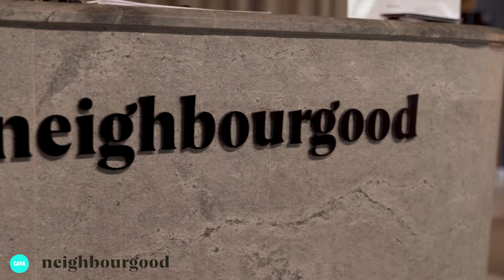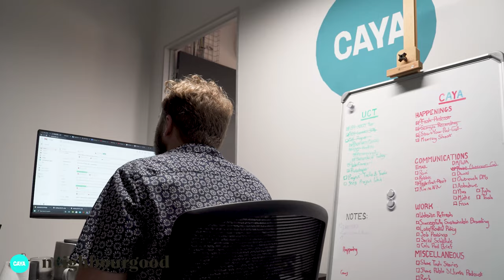How to become a PROPERTY DEVELOPER in 2021 | Murray Clark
On Episode 12, Season 2 of Coffee with Craig we sit down with the founder and CEO of Neighbourgood, Murray Clark.

Murray shares with us his entrepreneurial story; how he started out as an entrepreneur, how he learnt about property from his father and how he became a property developer in South Africa.

Murray is now truly making a difference in the South African property market and has been recognised as SACSC's young entrepreneur of the year in 2019 for the impact he is making in the sector.

Understanding the ever changing property environment we now live in, Murray has gone on to make even more of a difference with his company Neighbourgood, where he has created an environment that brings together the perfect combination of work and life balance all under one roof.

General questions? Please Instagram DM @craigsyeats

Craig Yeats loves to help people and truly wants to make a difference in this world. He is passionate about helping people live life on their own terms and to help them achieve their goals and dreams – allowing them to live the lives they have always wanted.

Craig has a love for reading and learning and believes in the importance of both formal education as well as self-education.
Craig is committed to setting and achieving some serious goals in his life and yours.

Craig's purpose in life is synonymous with that of his company’s: to Enrich Lives and Fulfill Dreams and has coached and mentored hundreds of aspirational, young entrepreneurs.

Craig has had the fortune of playing a part in the growth of many entrepreneurs’ lives, helping them achieve their goals and break many records.

He believes that there are no lazy people in this world, only people with impotent goals​. He believes that once someone has found their true purpose in this world, anything is possible for them to achieve.

Craig specialises in:

• The Psychology of Achievement, Leadership, and Coaching
• Public Speaking & Motivation